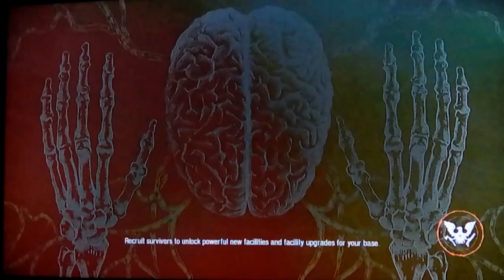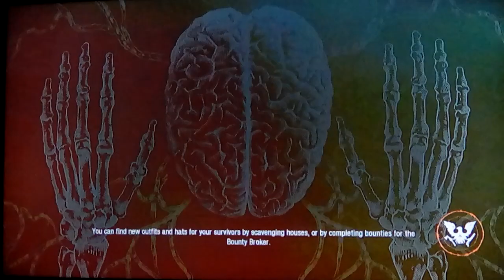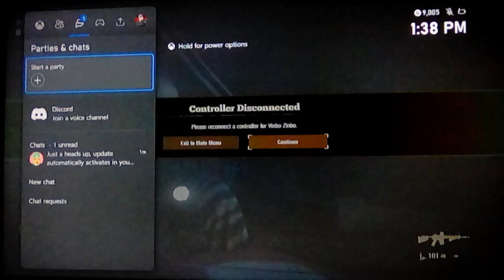State of Decay 2 "Lone Survivor co op challenge - Jerry welcomes update 33 1st infestation" (18+)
Hellooo You Tubers, Twitter Followers, VZ Crew Members & new viewers! Update 33 is here & our new lone survivor Jerry decides to welcome it in by taking out an infestation. It may be the ONLY one he takes out because he will be trying to do a  SoD2 first... What happens if infestations take over your base❓ Well, in the next few videos, we will be attempting just that ! Tune in for more lone survivor co op and thanks in advance for watching! 👍 Until next time, this is Vinbo Zinbo saying Ciao4Now 😁